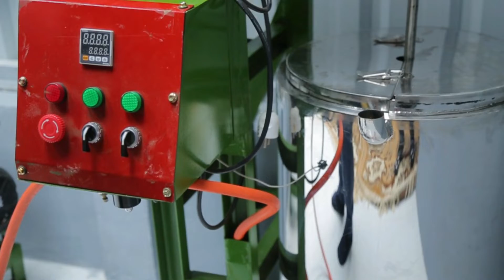Peresmian Alat Pengolahan Pengeringan Cabe di Kampung Langsat Permai Bungaraya